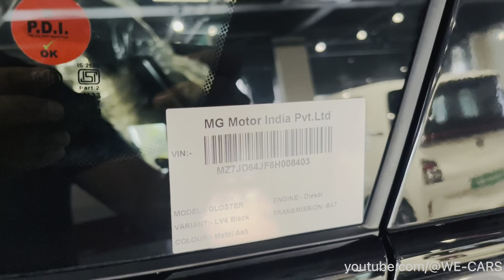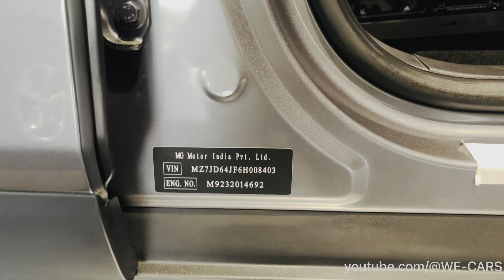2023 MG Gloster Black Storm-Visual Review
2023 MG Gloster Black Storm-Visual Review @WE-BIKES